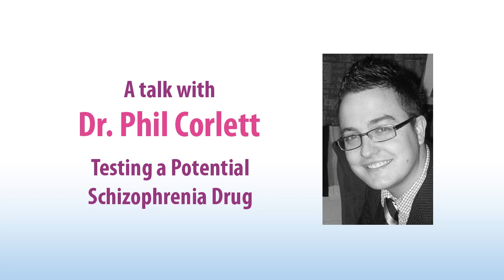Testing a Potential Schizophrenia Drug: Dr. Phil Corlett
Phil Corlett Ph.D., winner of a 2013 One Mind/Janssen Rising Star Research Award, explains the basis for his proposal to test the drug Retigabine as a potential therapy for schizophrenia's delusional and anhedonic symptoms. His study will involve human volunteers; watch and learn how to inquire. [Brain Waves Segment 15 - Q&A from March 27-29, 2013